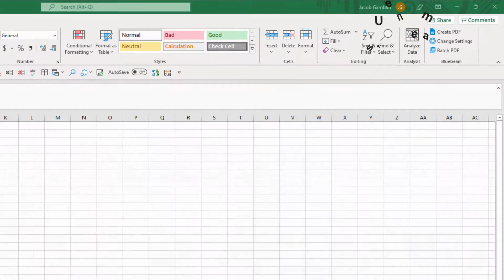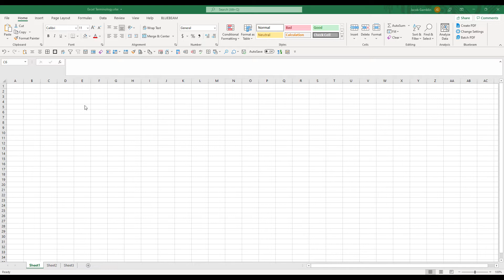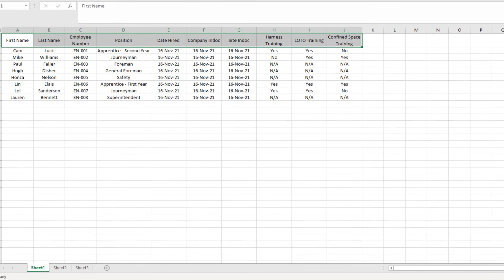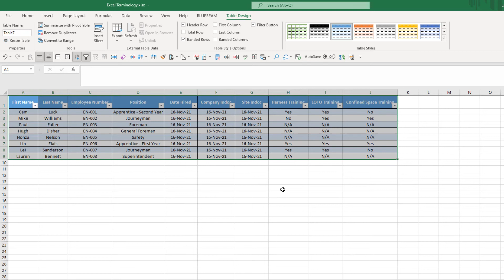Understanding the Terminology in Excel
This Tutorial goes through the basic excel terminology.

⏱️TIME STAMPS⏱️

00:00 - Intro
00:09 - Like and Subscribe
00:23 - Terms in excel
03:35 - Outro